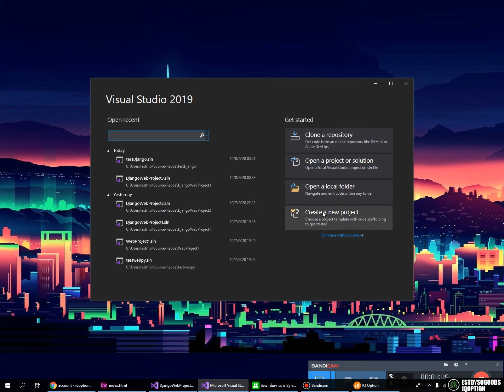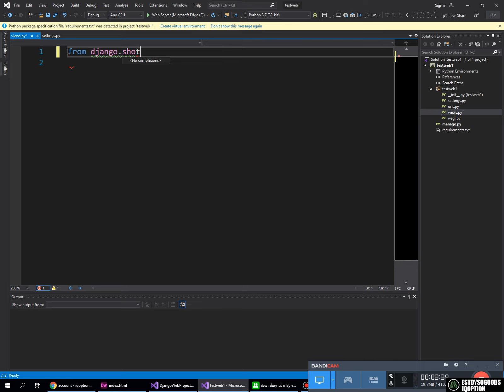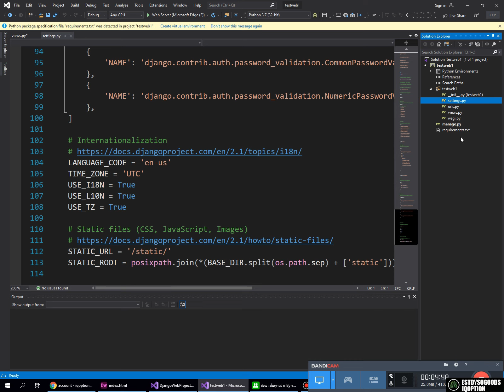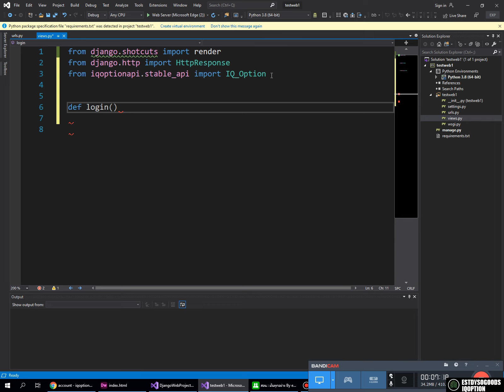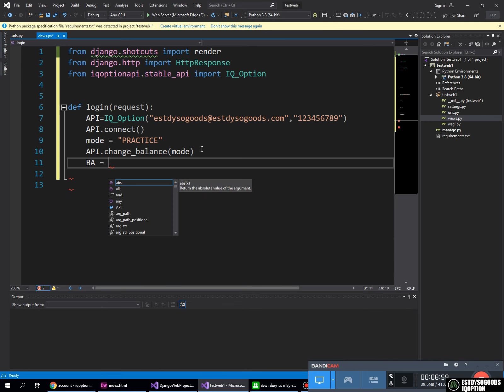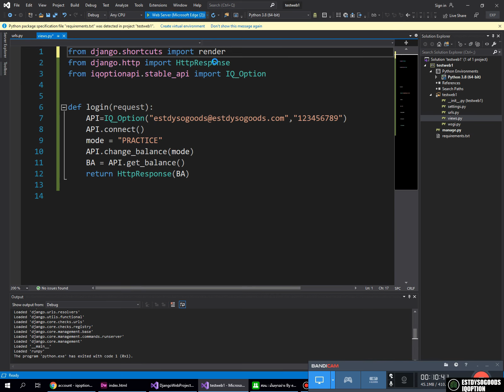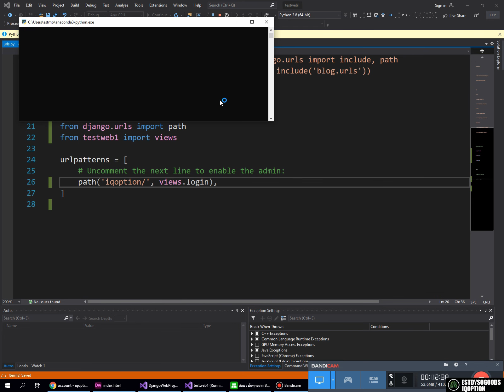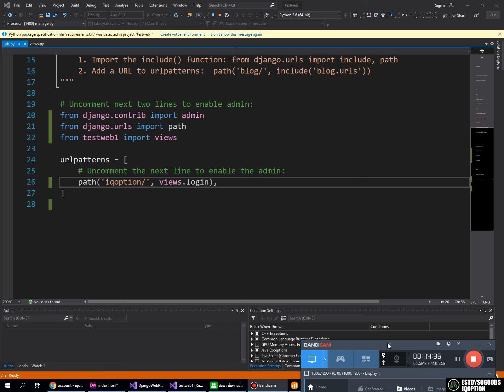Django apiiqoption(web) :Basic EP.0 : แนะนำเบื้องต้น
สนับสนุนเพิ่มเติมเพื่อเป็นกำลังใจได้นะครับ